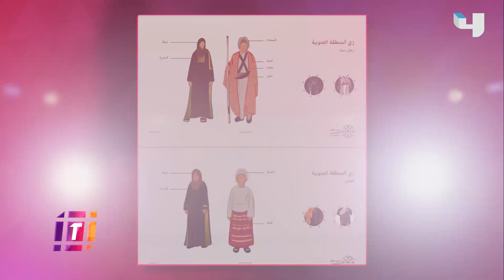في يوم التأسيس. هنيدة الصيرفي تكشف أهمية الزيّ التقليدي